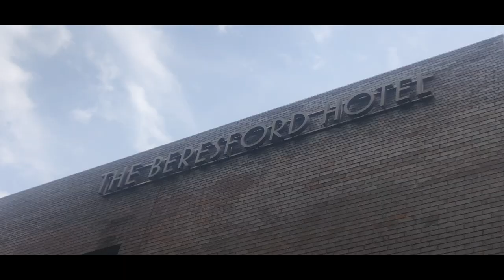Evie Irie - Homecoming Debut Showcase - Sydney, Australia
I played my first ever debut showcase at home in Sydney with all of my family and friends around me. I went for the crowd surf... watch to see if I survived!